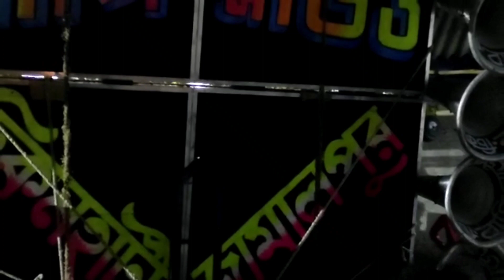আজ বাপি সাউন্ড 🔥 কুচুট এ বাজছে / আগামীকাল দুপুরে চরম কম্পিটিশন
Bapi Sound At Kuchut